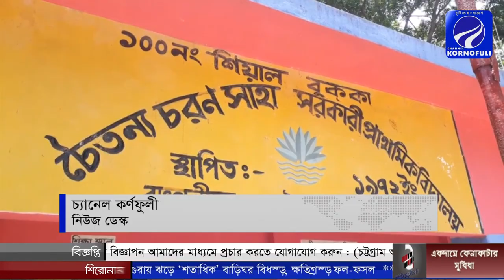রাঙ্গুনিয়ার শিয়াল বুক্কায় অসহায়দের মাঝে বিশিষ্ট ব্যবসায়ি সেলিম তালুকদার শানুর খাদ্য সামগ্রী বিতরণ